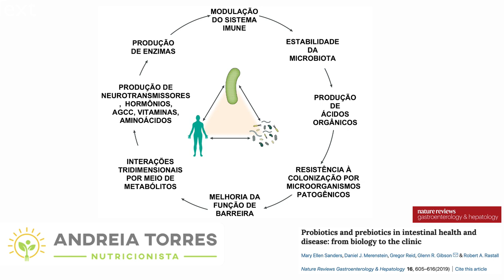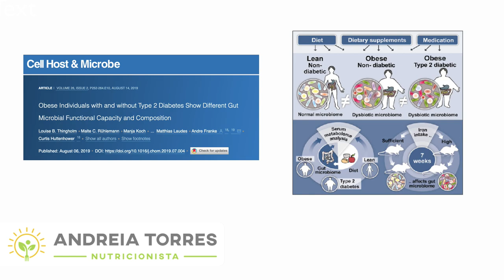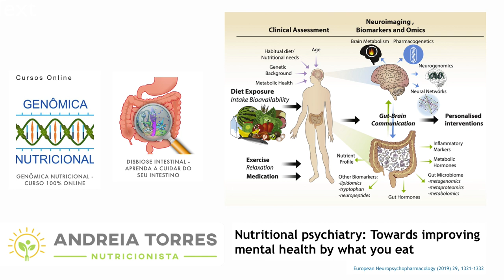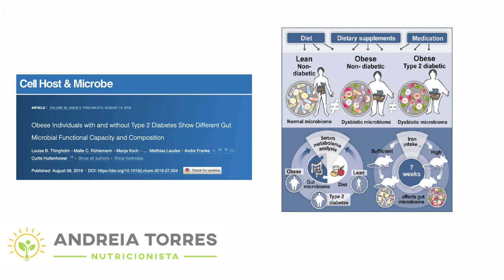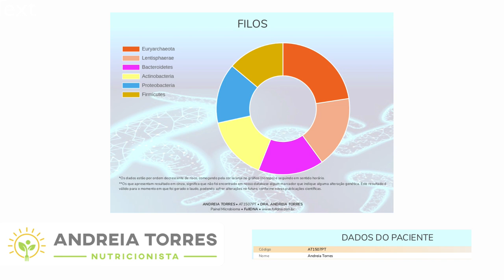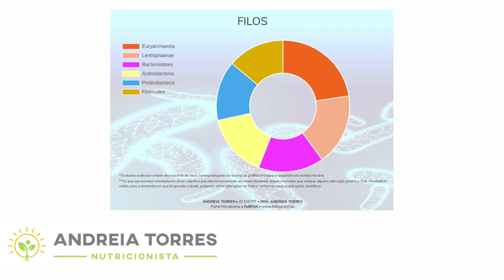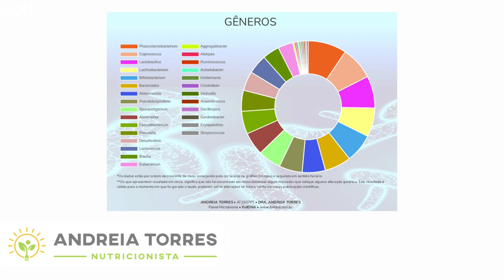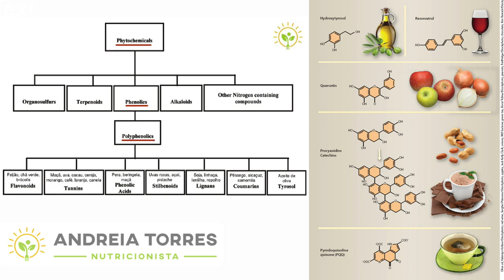Teste genético para entender o intestino | Relação intestino-obesidade e intestino-demência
As comunidades de bactérias intestinais evoluíram ao longo de milhões de anos junto com os seres humanos. A microbiota ajuda-nos a digerir fibras alimentares, produz alguns neurotransmissores importantes, hormônios, enzimas e vitaminas. No entanto, a microbiota desequilibrada aumenta a inflamação corporal e o risco de algumas doenças como obesidade, diabetes e até doença de Alzheimer (Kowalski & Mulak, 2019).  Isto acontece pois a microbiota também tem um papel epigenético, alterando a expressão de genes humanos e vice-versa. Explico mais neste vídeo.